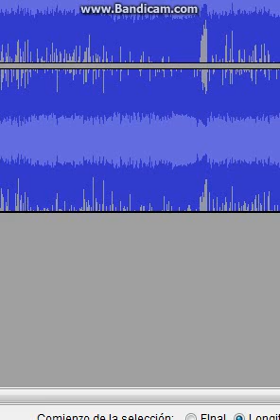Nightmare Foxy sings Accidentally in Love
First time using Nightmare Foxy